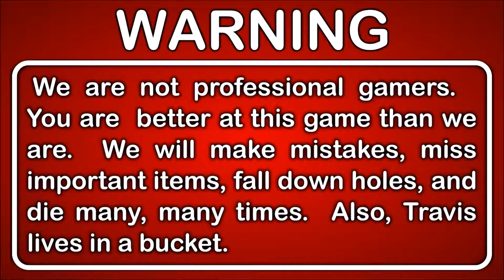Let's Play Horizon Zero Dawn Gameplay Walkthrough Hard Blind - Part 11 - The Truth About All-Mother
After recovering from the ambush at the Proving, Teersa takes Aloy inside the sacred mountain.  There she learns some of the most guarded secrets of the Nora and of her own origins.

This is Part 11 of our Let's Play Horizon Zero Dawn playthrough.

DESCRIPTION
Horizon Zero Dawn is an exhilarating action role playing game exclusively for the PlayStation® 4 System, developed by the award winning Guerrilla Games, creators of PlayStation’s venerated Killzone franchise.

Explore a vibrant world rich with the beauty of nature – but inhabited by awe-inspiring, highly advanced machines. As a young machine hunter named Aloy, you must unravel the mysteries of this world and discover your own destiny.

In a lush, post-apocalyptic world where nature has reclaimed the ruins of a forgotten civilization, pockets of humanity live on in primitive hunter-gatherer tribes. Their dominion over the new wilderness has been usurped by the Machines – fearsome mechanical creatures of unknown origin.

GAMEPLAY FEATURES
Horizon Zero Dawn is an action role playing game played from a third-person perspective. Players take control of Aloy, a hunter and archer, as she ventures through a post-apocalyptic land ruled by robotic creatures known simply as "machines." Aloy can kill enemies in a variety of ways, such as setting traps, shooting them with arrows, using explosives, and melee attacks using a spear. Machine components, including electricity and the metal they are composed of, are vital to Aloy's survival, and she can loot their corpses to find useful resources for crafting. Weapons have modification slots for dealing more damage. A small device that Aloy wears called a Focus allows her to scan machines to determine their susceptibilities, identify their location, observe their movement patterns, assess their levels, and judge the nature of loot they will drop.

GAME INFO
Name: Horizon Zero Dawn
Developer: Guerrilla Games
Publisher: Sony Interactive Entertainment
Genre: Action Role-Playing, Open World
Platforms: PlayStation 4
Release Date: February 28, 2017

VIDEO INFO
Knight and Day
Let's Play
Horizon Zero Dawn
Gameplay Walkthrough
Hard Difficulty
Blind Playthrough